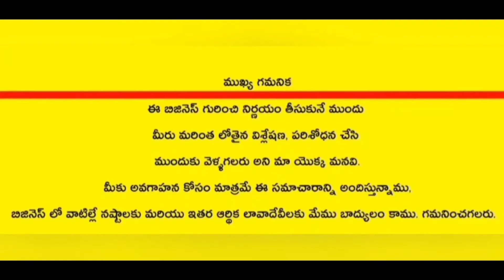తక్కువ పెట్టుబడి|లాభాలు ఎక్కువ|నిరుద్యోగులకు మంచి అవకాశం|businesstipsintelugu|mop stick making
low investment
high profit
business tips in telugu
mop stick making business